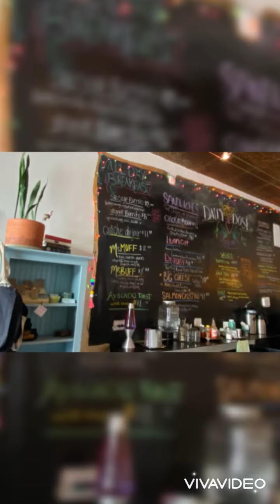1st Ski Trip 2022 @Crested Butte, Colorado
Our first ski trip in 2022
Crested Butte, Colorado